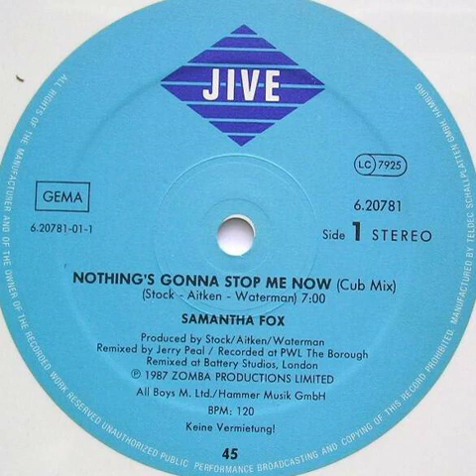Samantha Fox - Nothing's Gonna Stop Me Now (Cub Mix)